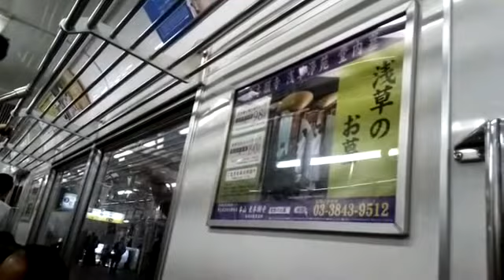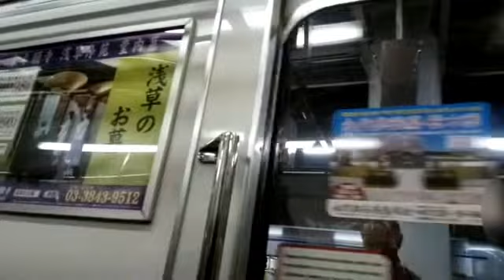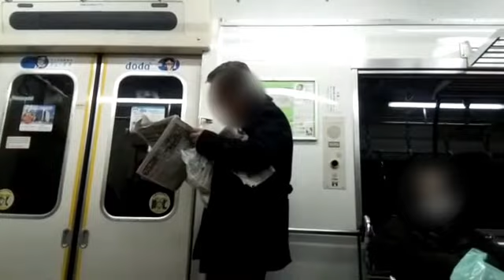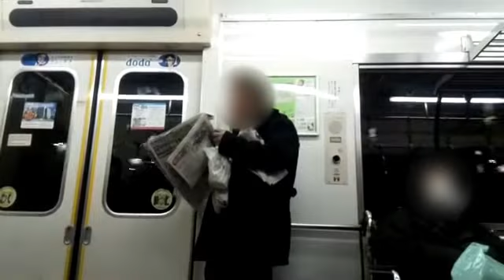10 01 20 Aoto station to Chiba New Town Chuo Station, by train.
Filmed with a Raspberry Pi body camera that I knocked out myself.

No sound, I'd have to rig up a mic.  That means I'd have to buy a mic.  Not a lot to hear anyway, just general city noise.

I'll take requests.  I'll film anything in Tokyo.  I really do have that much time on my hands.